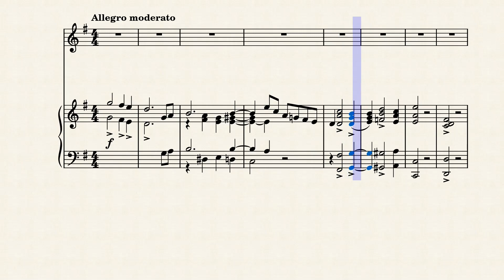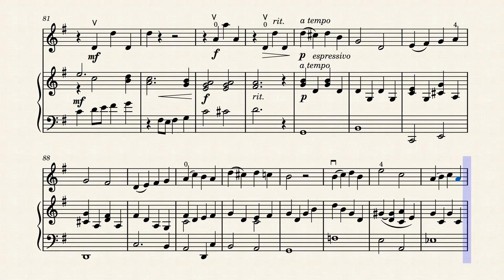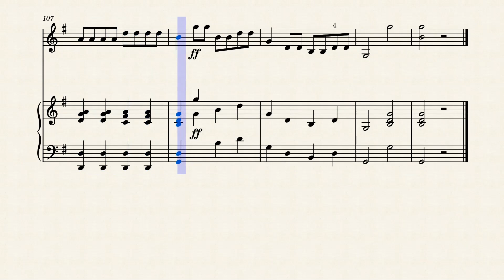Küchler - Concertino Op. 11, 1st mov. Allegro moderato Piano Accompaniment | play along sheet music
Piano accompaniment for Allegro moderato, 1st movement from Violin Concertino Op. 11 by German violinist-pedagogue Ferdinand Küchler.
If you think the content is worth your money consider donating by purchasing printable sheet music: